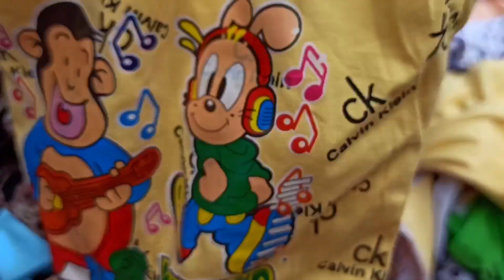Inderlok Thursday Patri Market Delhi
Inderlok Thursday Patri Market Delhi || Inderlok Thursday Market || Inderlok Patri